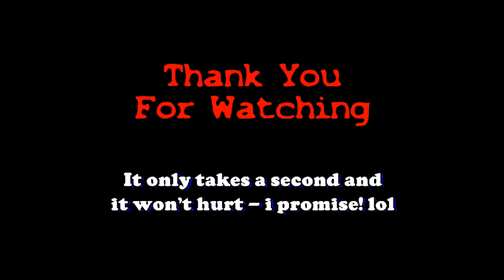GTA IV funny moments 33 mommy they kidnapped me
GTA Mommy they kidnapped me... gameplay from 07/16/2013 - lock the doors lock the doors - going bowling

extra tags: GTA 4 Funny Moments GTA Funny GTA IV Funny Grand Theft Auto GTA Mods Glitches Omegle Chat Roulette